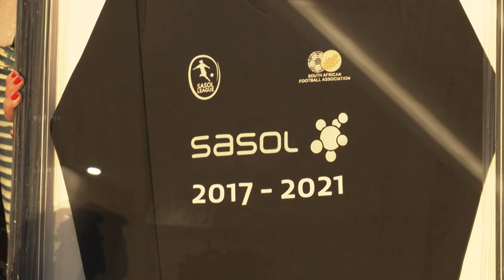Sasol and SAFA Sponsorship Renewal| Highlights package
The South African Football Association (SAFA) together with Sasol today announced an extension of their ground-breaking sponsorship to further develop women’s football.

With Minister of Women in the Presidency, Susan Shabangu and Commissioner for Gender Equality, Dr. N Maphazi looking on and attended by other football stakeholders and Banyana Banyana; the new sponsorship was announced by SAFA President Dr Danny Jordaan and Sasol Senior Vice President for Corporate Affairs, Ms. Wrenelle Stander.

This long running partnership will continue for four (4) years until June 2021.

“At Sasol, we pursue sponsorships that enhance our brand, inspire creativity and innovation, and create unique opportunities to build stakeholder relationships. As a direct result of our investment in women’s football, the landscape for the Sasol League and Banyana Banyana has forever changed and we are extremely proud of what they have achieved in such a short time”, said Sasol Senior Vice President for Corporate Affairs, Ms Wrenelle Stander.

The two organisations first entered into this partnership in 2009 with the aim of growing and uplifting women’s football. Through this relationship, the Sasol League - South Africa’s premier women’s football league was established in 2009 and Banyana Banyana have gone on to achieve the seemingly impossible on the international scene, including back-to-back Olympic qualification in 2012 and 2016.

The Sasol League has provided an opportunity for over 3 600 female footballers annually to play regular competitive football to improve the standard of the women’s game in the country and has also opened doors for female football players to obtain bursaries at institutions of higher learning through football with 35 of the 46 core players in the national team either studying or with qualifications.

“The Sasol partnership has not only changed lives for the better for our football playing community but has provided life changing opportunities for most of our football playing women/girls. Part of Vision 2022 is to increase the number of people playing football to 10 percent of the country’s population. This means more than 5 million of our population must be involved in the game one way or the other and most of these will come from females. With the partnership that we have entered with Sasol, this goal is likely to be achieved much earlier” said SAFA President Dr Jordaan.

The SAFA President said a number of Banyana Banyana players were now studying and playing professional football overseas, and this was a win-win situation in the sense that apart from improving their own careers outside football, their involvement with overseas clubs would benefit Banyana Banyana (the Senior Women’s National Team).

“For all this, we want to thank Sasol for being true friends of football development.”

Sasol was recently awarded the prestigious “Sponsor of the Year” award at the gsport Awards last month.

The new partnership will continue to give even more female players the opportunity to participate in regular competitive football which will bode well for Banyana Banyana who will be jetting off to Zimbabwe for the COSAFA Women’s Cup from 13-24 September 2017.